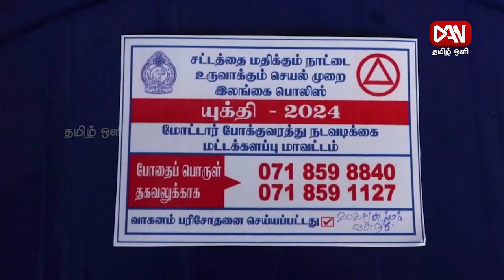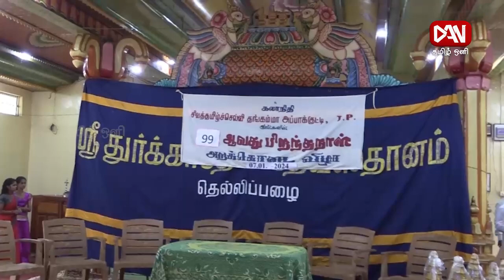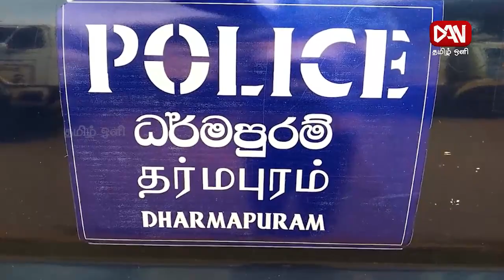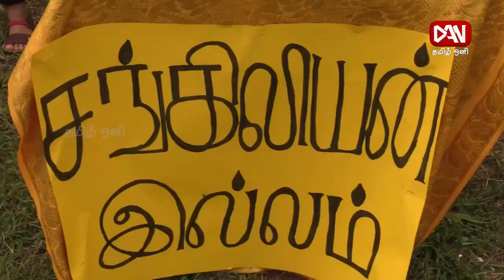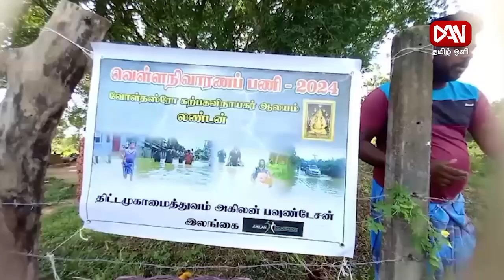டான் தமிழ் ஒளி பிரதான செய்திகள் | 07.01.2024